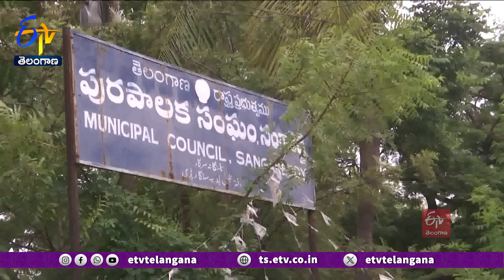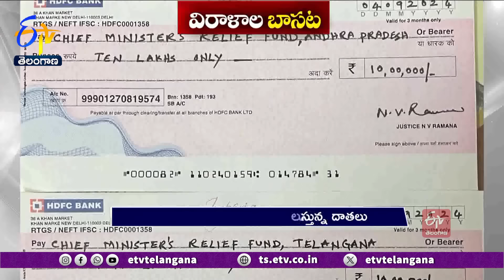Ghantaravam 7 PM | Full Bulletin | 4th September 2024 | ETV Telangana | ETV Win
4th September 2024 | Ghantaravam 7 PM | ఘంటారావం  |  ETV Telangana | ఈటీవీ తెలంగాణ | ETV Win | ఈటీవీ విన్‍